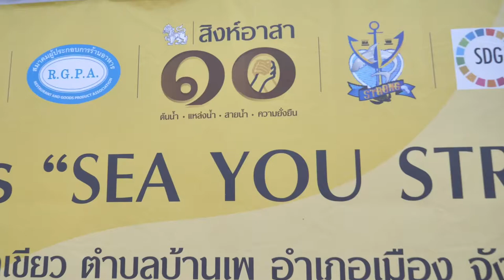ภาพข่าวโครงการสิงห์อาสา See You Strong บ้านเพ จ.ระยอง วันที่ 2 เมษายน